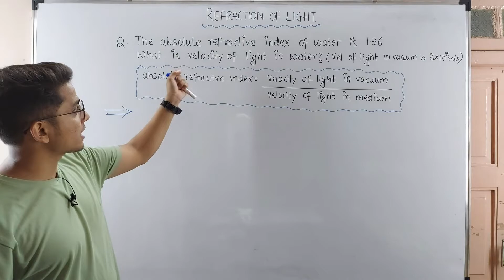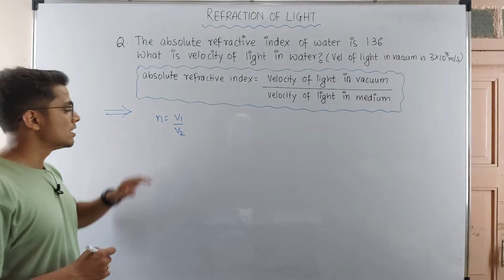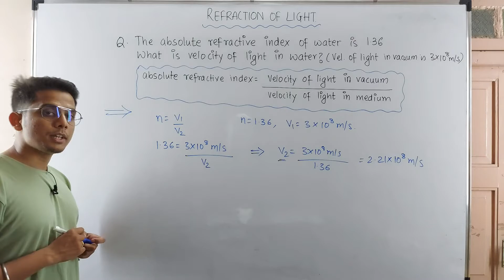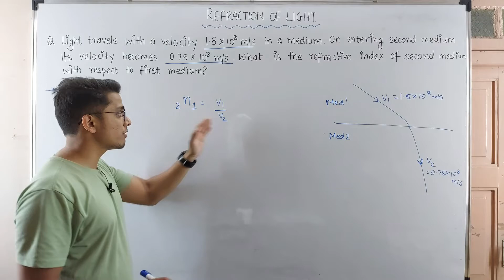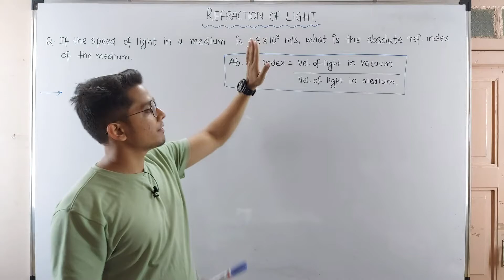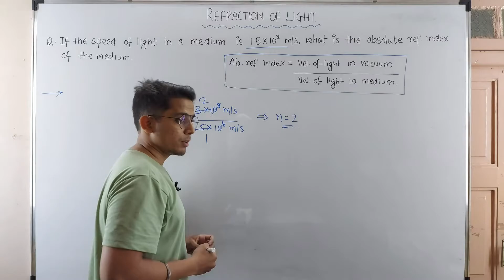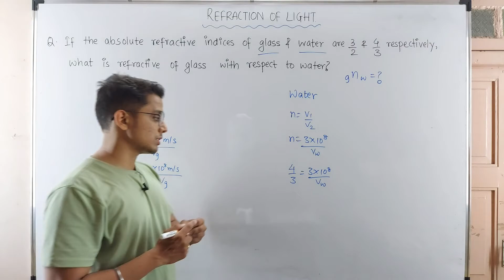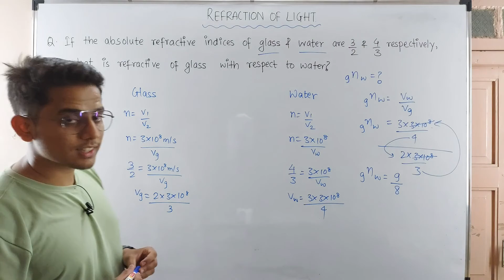IMPORTANT NUMERICALS | REFRACTION OF LIGHT | CLASS 10 | MAHARASHTRA STATE BOARD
In this video, you will get to learn PART 6 of REFRACTION OF LIGHT in science for 10th standard Maharashtra board.
Content -

1) IMPORTANT NUMERICALS